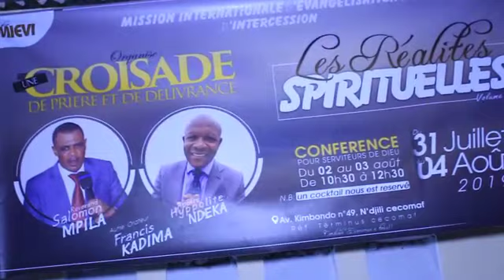THEME CONFLI YA FAMILLE PONA NINI BOYOKANI EZA TE NA MABOTA